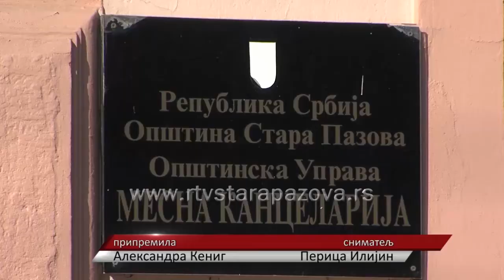Počela prodaja municipalnih obveznica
Juče je počela prodaja municipalnih obveznica. Prodaja, tačnije period upisa i uplate, municipalnih obveznica trajaće do 19. maja